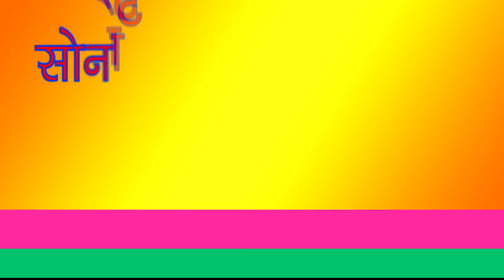Teri Aakhiya ka kajal सपना चौधरी के इस गाने ने हर शादी पार्टी में धूम मचा रक्खी है Rathore Cassettes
Title Song :- Teri Aakhya Ka Yo Kajal || तेरी अखियां का यों काजल
Albam :-Teri Aankho Ka Kajal
Lyrics: Veer Dhaiya
Singer:DC